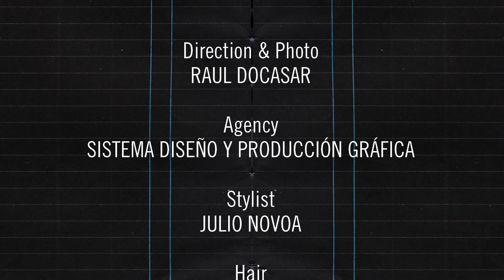Spring Summer 2013 Collection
Photographer: Raúl Docasar
Stylist: Julio Novoa
Design & Graphic Production: Sistema Diseño
Make up: Silvia Fervenza
Hair: Guy Pranzili
Model: Dorian Jespers
Camara man: Roberto López
Camara Assistant: Marcos Cenamor
Photo Assistant: Ana Blanco
Location: A Lanzada
Brand: Do Rego & Novoa
Campaign: Spring Summer 2013